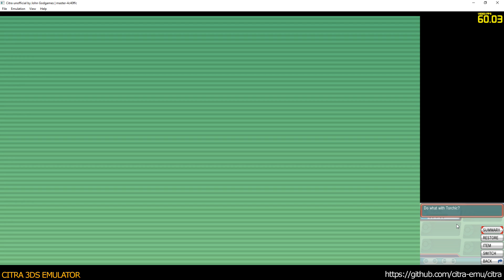Citra 3DS Emulator - Pokémon Alpha Sapphire ingame 1080p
* additional merged commits:
- pipe3
- dsp_loops
- texture-overhaul
- vertex-caching
- mint
- session_disconnect
- titlebar
- nfc-amiibo
- kid
- hyrule